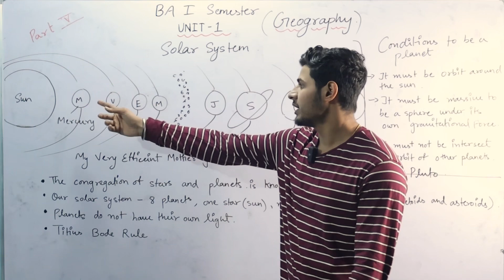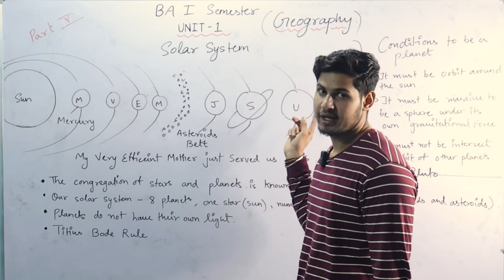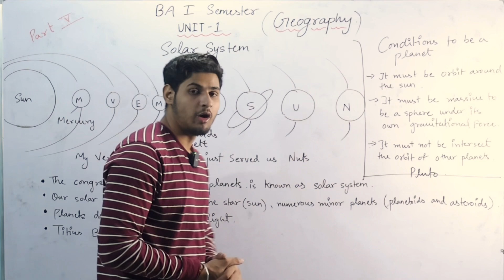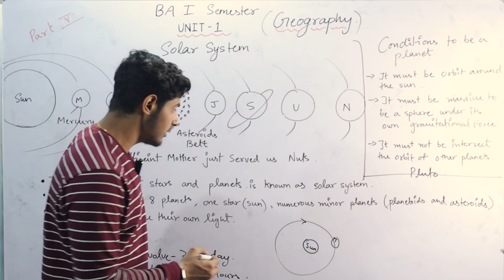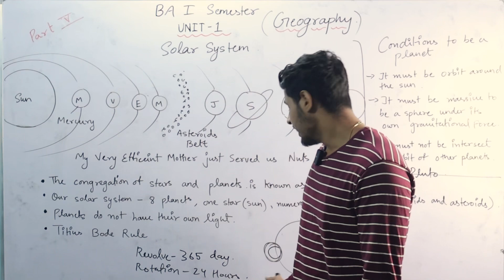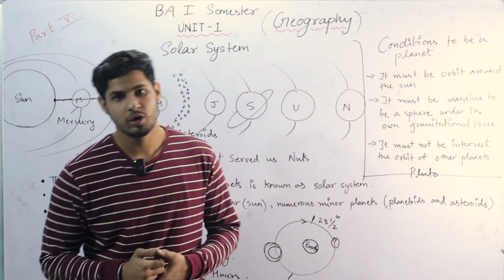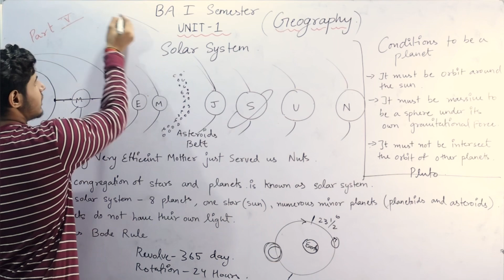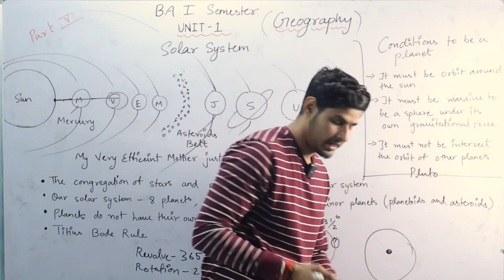Day-5 || BA 1st semester Geography Chapter-1 ( Solar system)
सकते हैं।